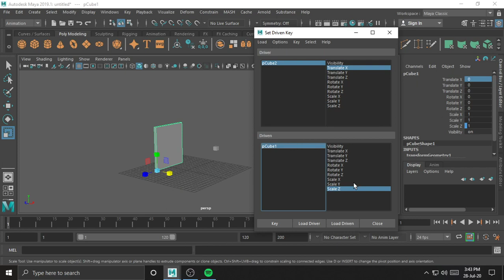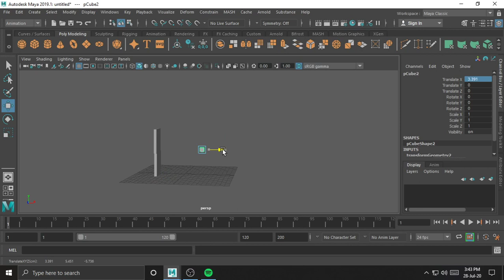Set Driven key Sliding door|| maya 2019